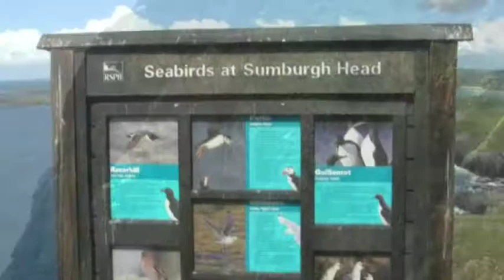Sumburgh Head lighthouse in Shetland RSPB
Sumburgh Head lighthouse in Shetland
The Royal Society for Protection of Birds. Puffins.
May 2011.